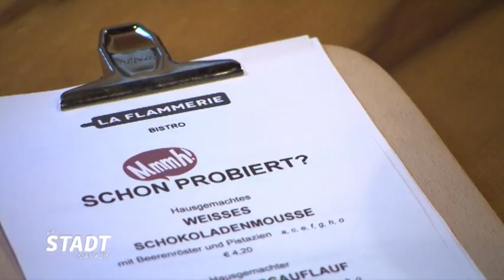La Flammerie, Wien - Flammkuchenspezialitäten